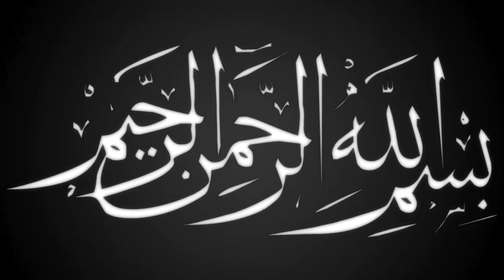শবে বরাত নিয়ে অসাধারণ ওয়াজ | মাওলানা ইসমাঈল নোমানী | Bangla Waz | ullash icp